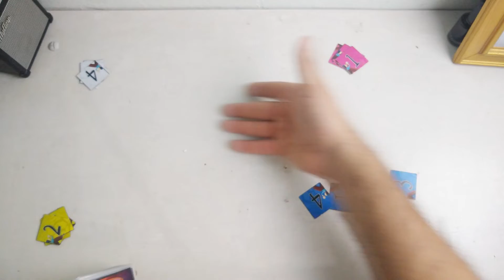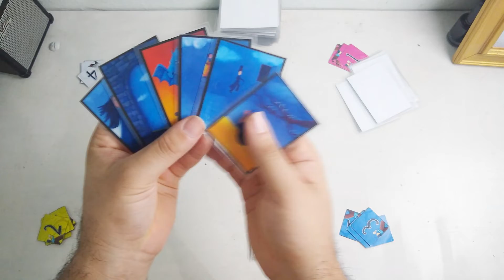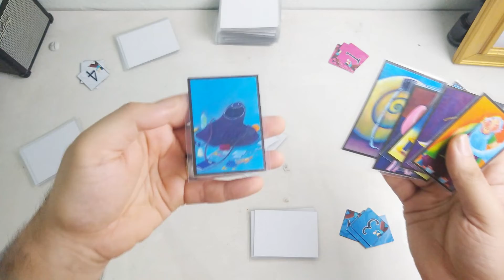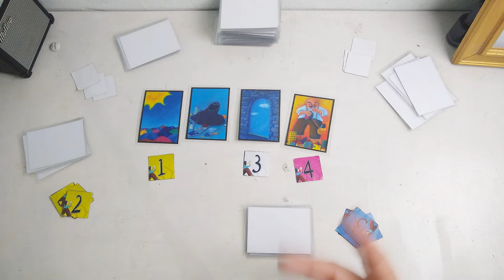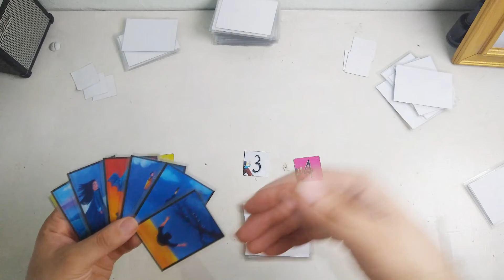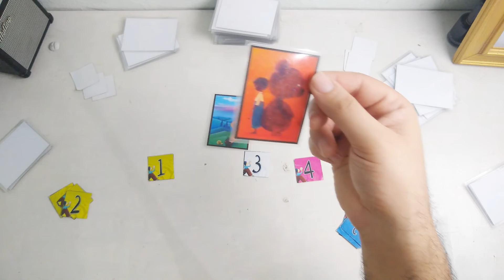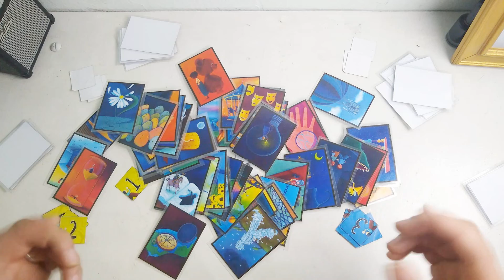DESCUBRIMOS el juego DIXIT - en la descripción te dejo el LINK de DESCARGA - (IMPRIME Y JUEGA)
Dixit es un juego de mesa creado en 2008 por Jean-Louis Roubira en el que el objetivo es adivinar una carta a partir de pistas que se dan en forma de frase o narración (de aquí el nombre del juego).

La mecánica de juego consiste en que el narrador escoge una de sus seis cartas y, sin que ninguno de los otros jugadores la vea, diga alguna narración relacionada al dibujo de la carta. Después cada jugador escoge una carta de su mano que esté relacionada con la historia del narrador y se barajan todas para que no se sepa de quién es cada carta. Por lo tanto, la dificultad del juego radica en dar pistas de dificultad equilibrada, para evitar que todos o ninguno la adivinen. El resto de jugadores obtienen puntos si aciertan la carta del narrador o si otro jugador ha votado por su carta.